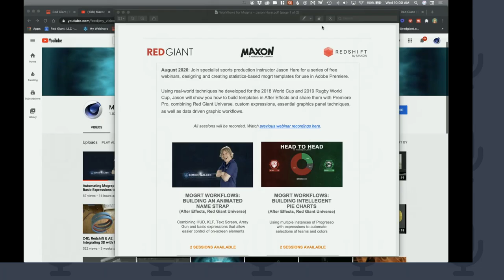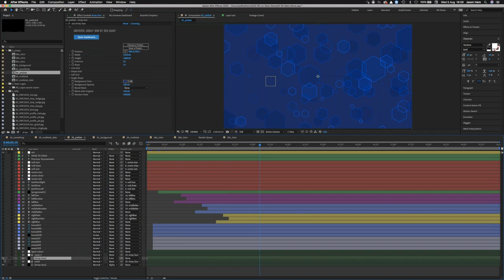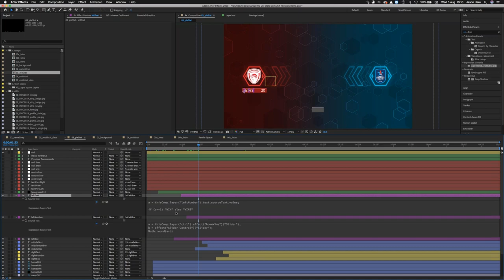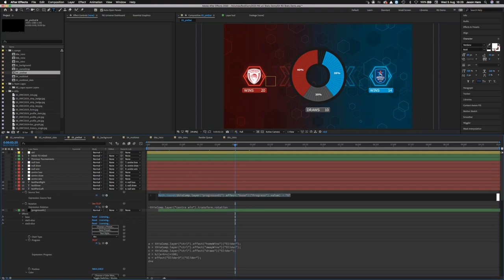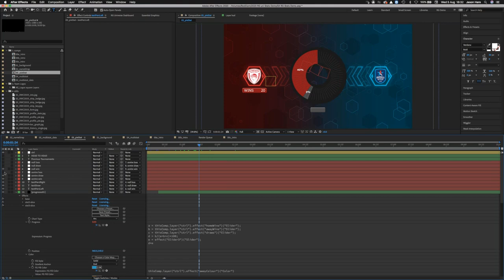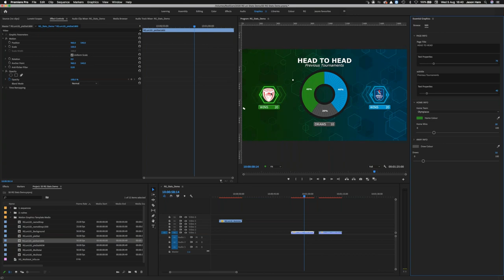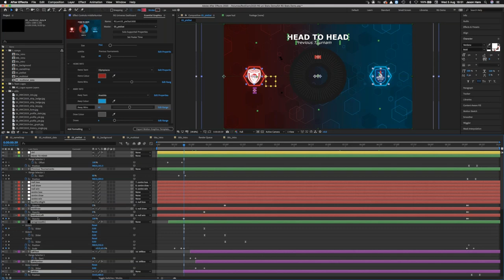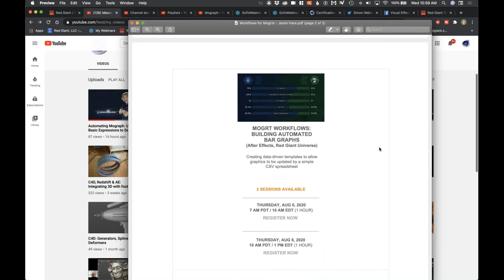Automating Mograph: Intelligent Pie Charts Using Expressions in After Effects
Combining Red Giant Universe (Progresso, HUD, KLF Progresso, Array Gun) and useful expressions that allow easier control of on-screen elements, with specialist sports production instructor Jason Hare.

"In this second session we increase the complexity and introduce multiple instances of Red Giant Universe Progresso to make a cool looking pie chart. Using a number of expression we automate all the maths so the end user only has to enter three numbers and choose the two teams and colours. The rest is automatic. We then build this up as an Essential Graphic to create a MOGRT file for use in Adobe Premiere to allow editors fast access to a graphic element that would be near impossible in an edit system. Better still, the editor needs no After Effects experience to use these templates."

Webinar attendee comments:
"That counting trick is worth the price of admission right there. So simple. So effective. So stupid for not thinking of it myself. :)"

"Expressions in today’s session were an eye opener thank you so much I struggle so much with this"